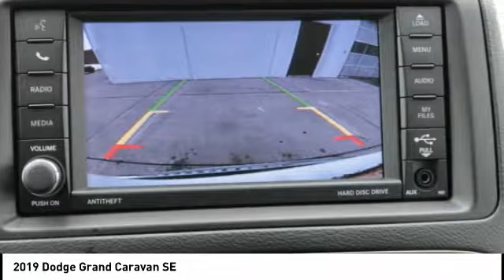2019 Dodge Grand Caravan Iowa City IA DT2869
2019 Dodge Grand Caravan SE

Deery Chrysler
651 Hwy. 1 West

Looking for the right ? Today could be your lucky day. this 2019 Dodge Grand Caravan could be yours.